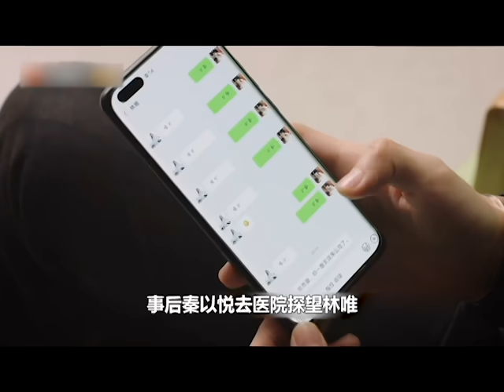贺先生的恋恋不忘：林唯临死前一句话,意外暴露贺唯非真实身份,秦以悦都惊呆了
贺先生的恋恋不忘的剧情简介 · · · · · ·
　　该剧围绕贺氏集团CEO贺乔宴和儿童心理咨询师秦以悦展开，讲述了理性冷漠的霸总和柔软细致的心理医生，由相识到相爱的故事。
💟💟《娱乐督察院》分享最新原創原作視頻！
💟💟   娱乐督察院来YouTube了歡迎留！